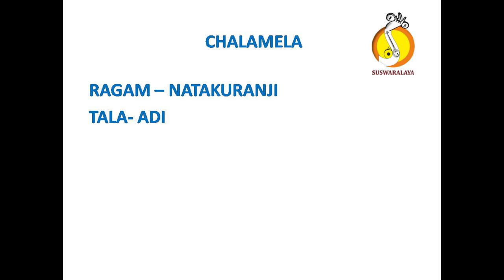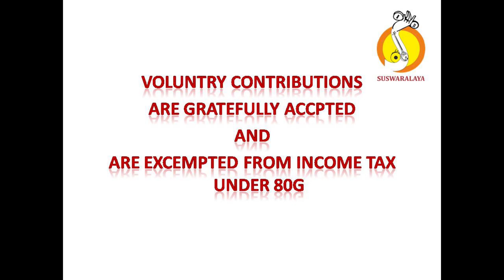2 VALLABHA NAYAKASYA BEGADE ROOPAKA MUTTUSWAMY DIKSHITAR